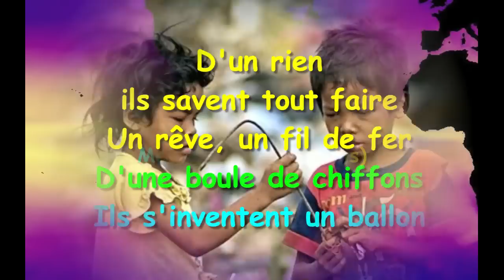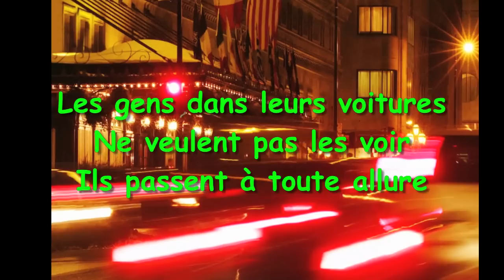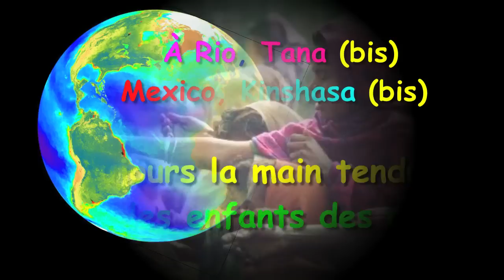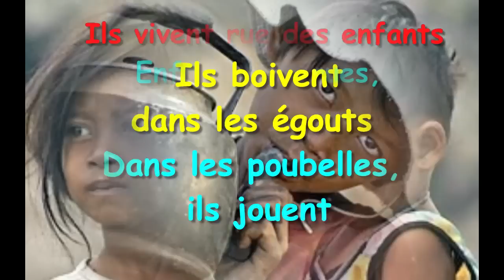Enfants des rues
Paroles et musiques : Dominique Dimey

Mise en images : Isabelle PENVERN